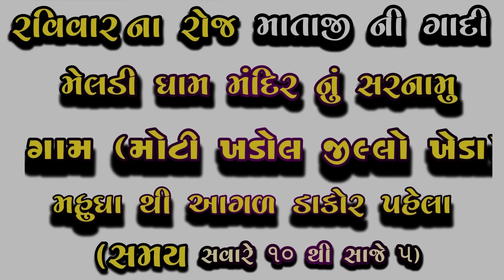હું ચાર રસ્તા થી આવી છું..8238820862.9924623901